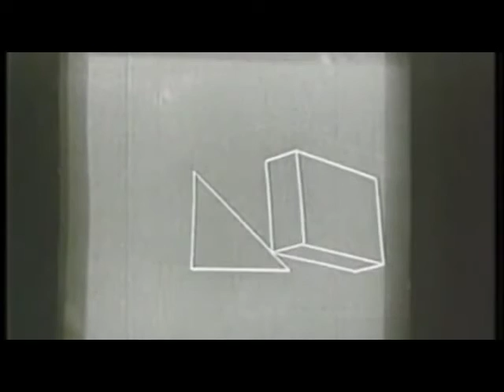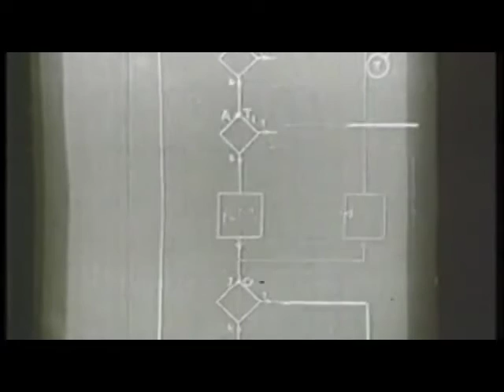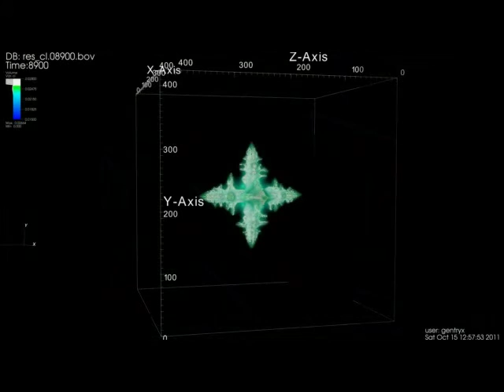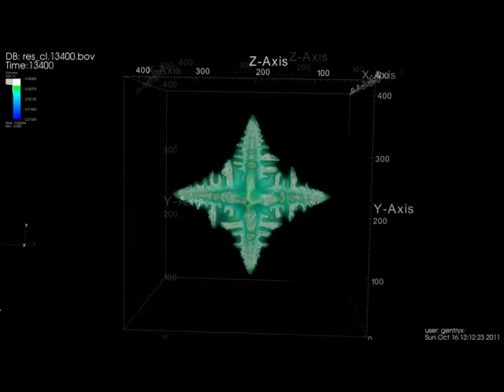Multics..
Onaj&Samoto - Ydille #6 Multics...
Video I:
1963 - Sketchpad Animation
at MIT - Ivan Sutherland
Produced and directed by Russell Morash

Video II:
Simulation of dendritic Solidification
Prof. Dr. Andreas Schafer